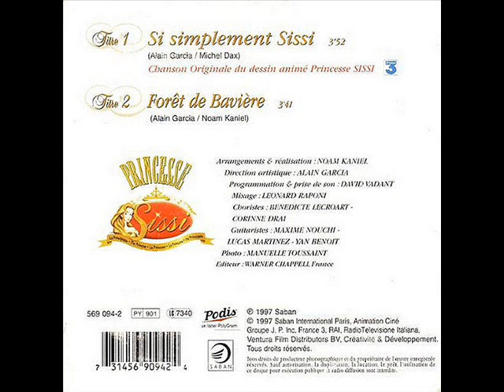Douchka Esposito "Forêt De Bavière"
2ème titre du single "Si Simplement Sissi" paru en 1997 Alain Garcia, Noam Kaniel.